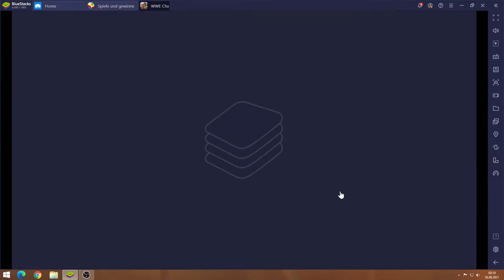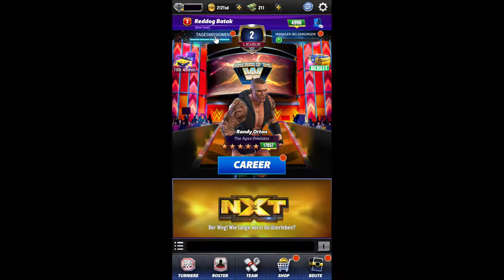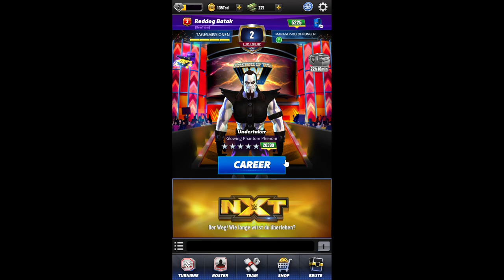WWE Champions 2021 #26.08 JndT (BlueStacks)